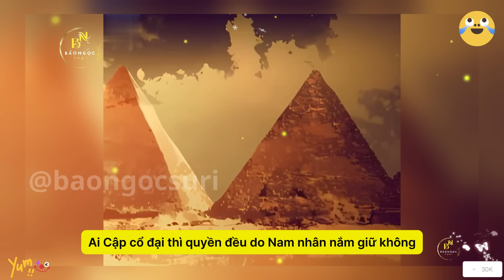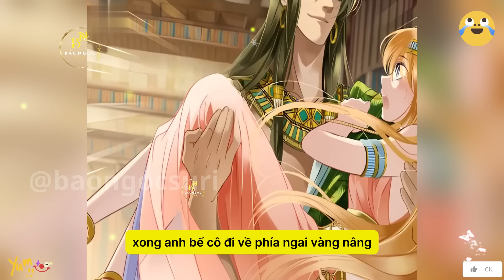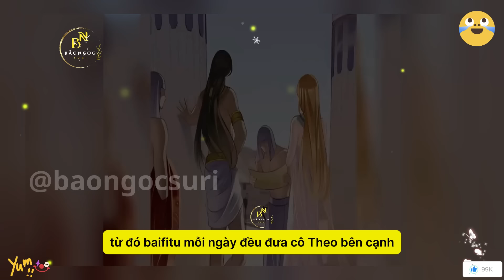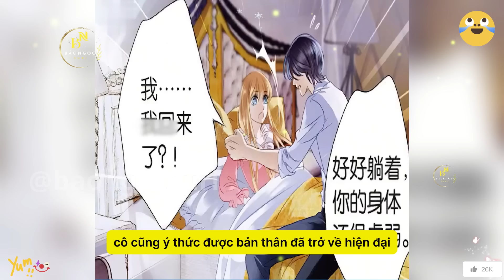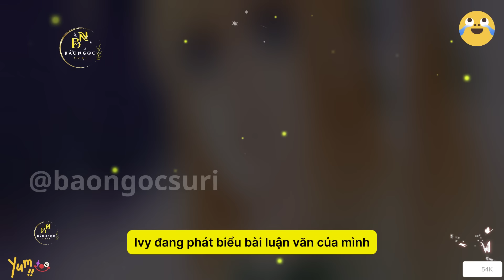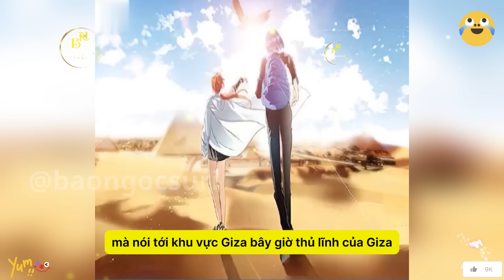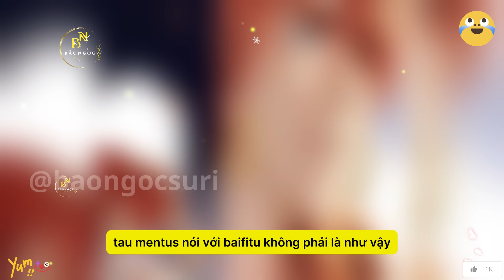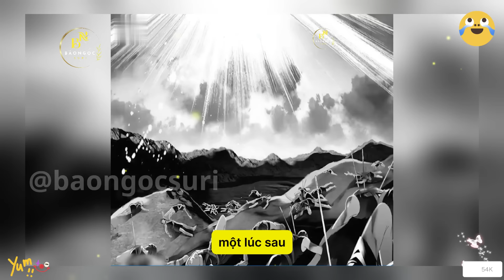XUYÊN KHÔNG VỀ AI CẬP CỔ ĐẠI LÀM VƯƠNG PHI | Review Phim Truyện Tranh | Bảo Ngọc Suri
XUYÊN KHÔNG VỀ AI CẬP CỔ ĐẠI LÀM VƯƠNG PHI | Review Phim Truyện Tranh Hay | Bảo Ngọc Suri